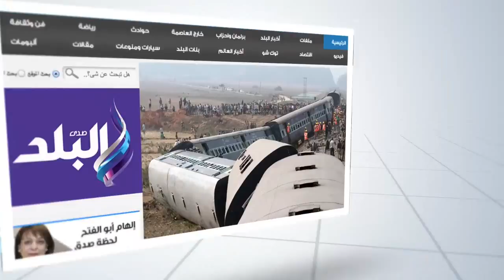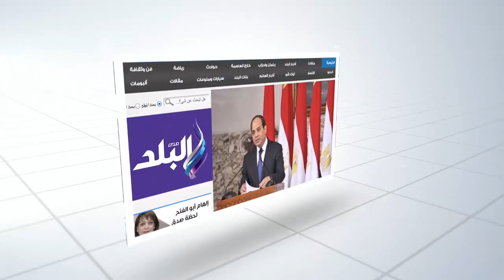سيارات إسعاف حديثة ومجهزة من هيئة الاسعاف للفيوم